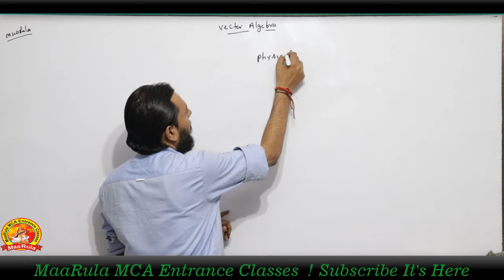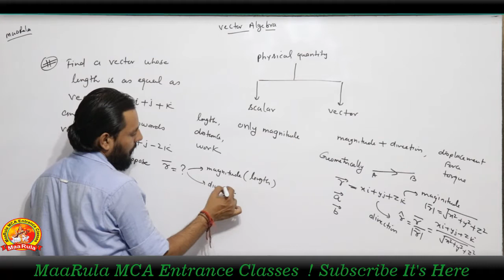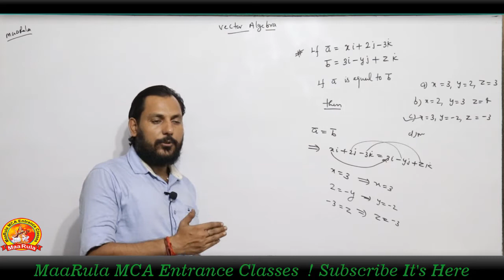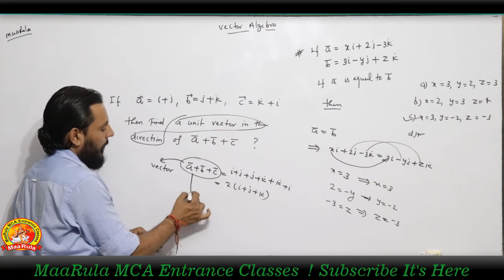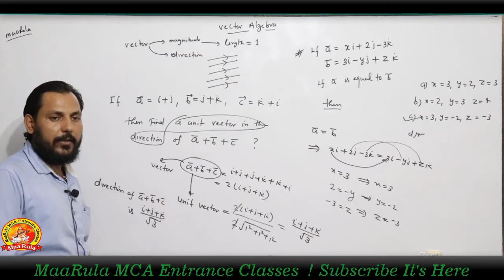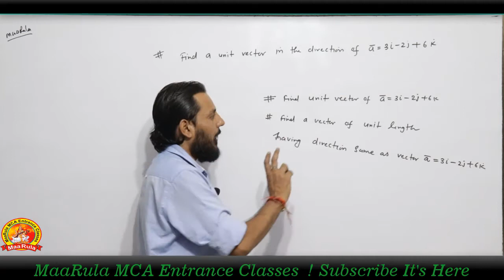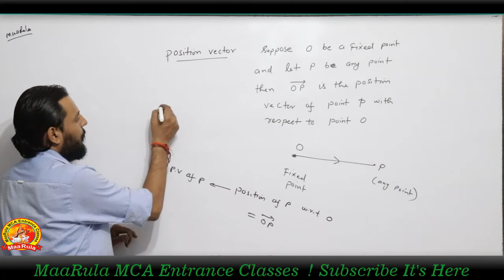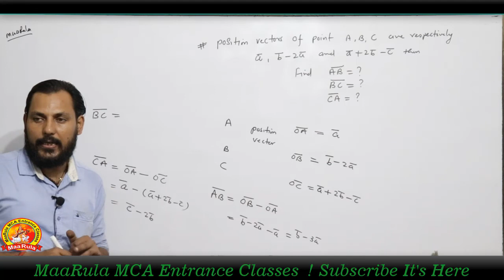Vector Algebra || Physical Quantity Part - #1 || Exam Orianted Questions